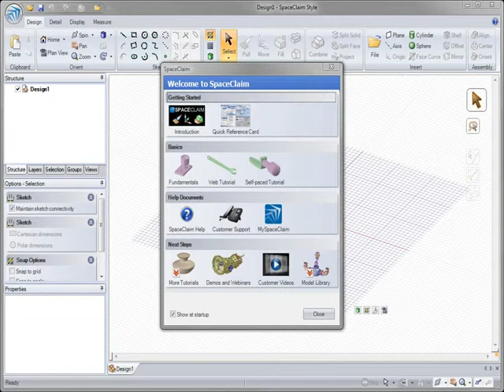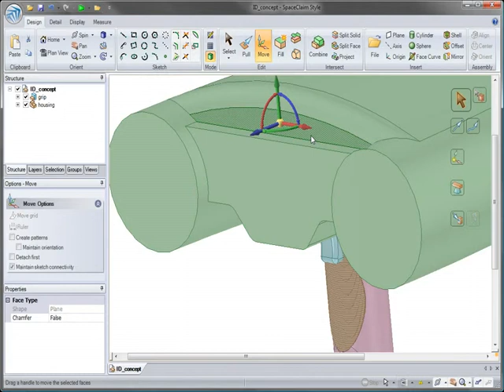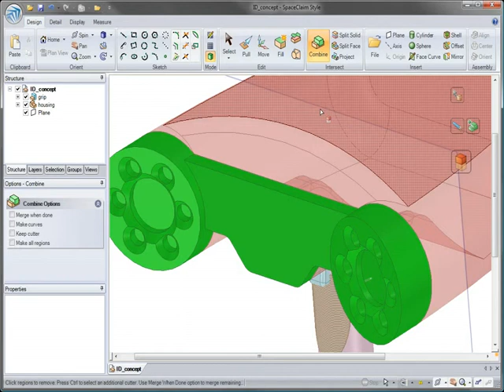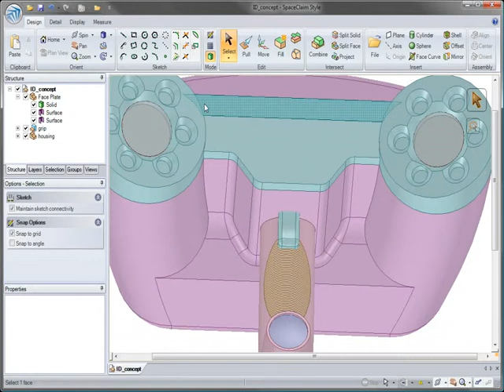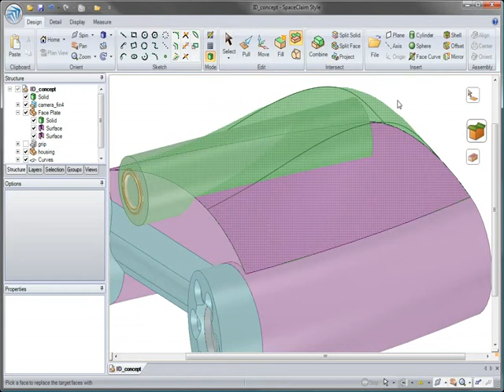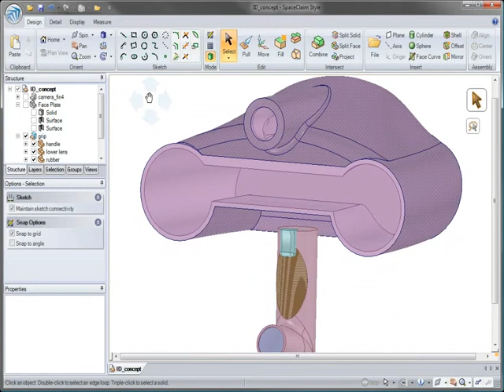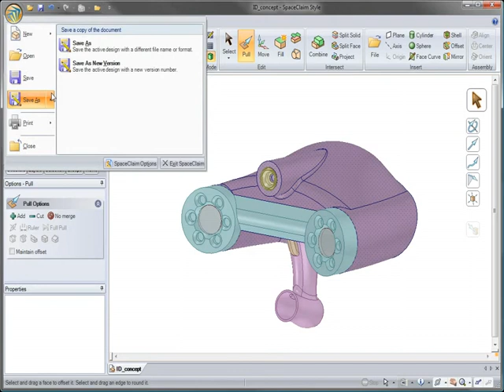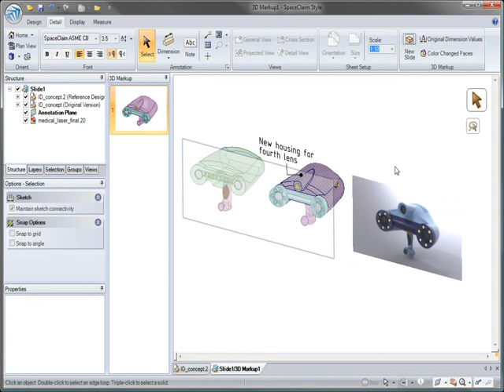SpaceClaim for Industrial Design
This product video demonstrates how Spaceclaim, the world's fastest and most innovative 3D solid modeler, can be used for industrial design.